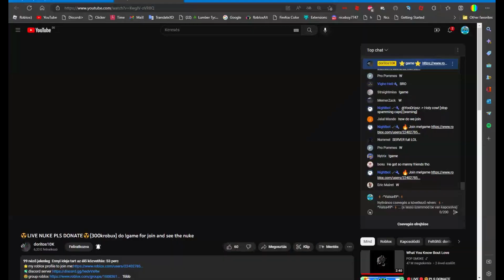My friend @dori100k Just got nuked 2 times *CRAZY*